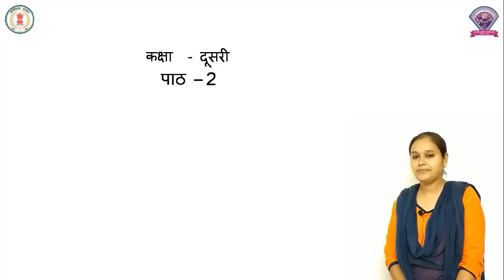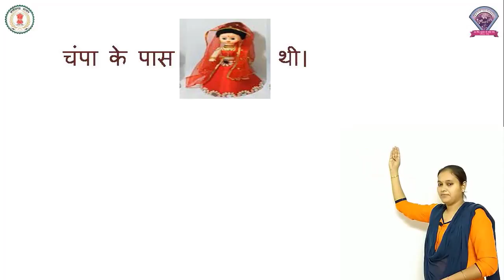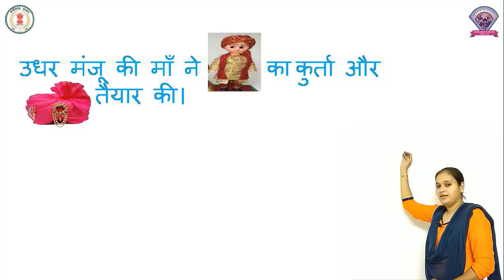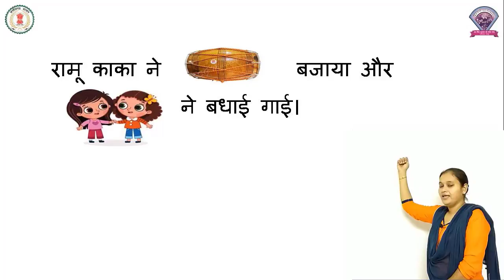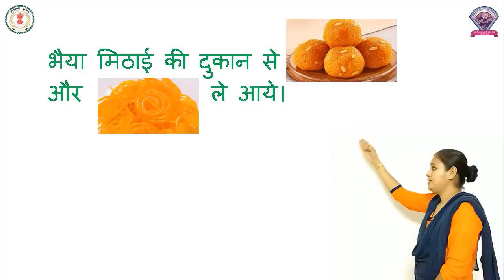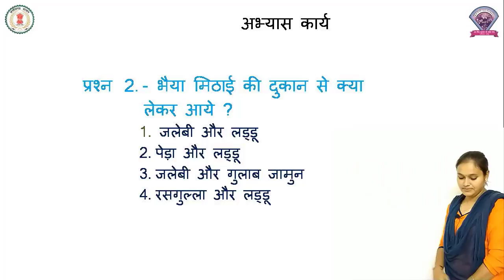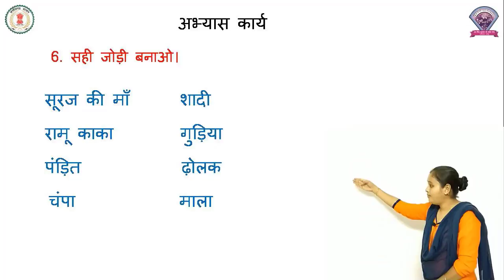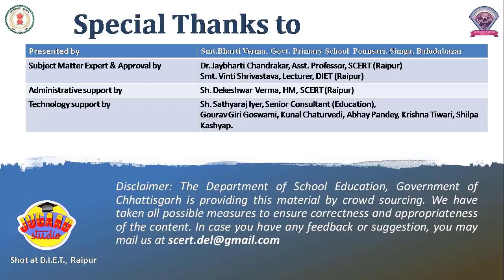पाठ-2 गुड़िया रानी की शादी, कक्षा-2 ,विषय - हिन्दी